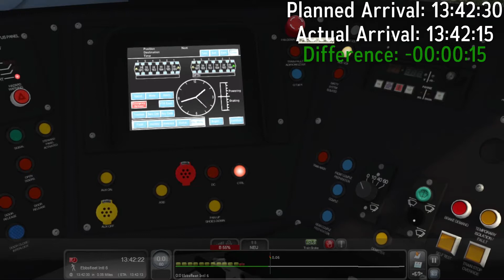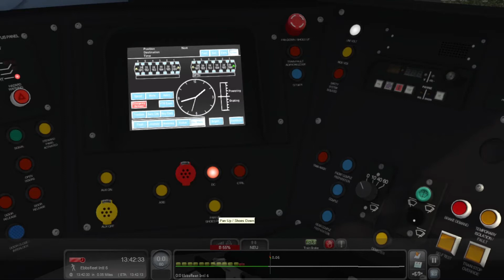Train Simulator 2022 | DTG Class 395 | 1F34 13:25 St Pancras International - Ramsgate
Specs -
Processor (CPU): AMD Ryzen 5 3500X Six Core CPU (3.6GHz-4.1GHz/35MB CACHE/AM4)
Motherboard: ASUS® PRIME B550-PLUS (DDR4, USB 3.2, 6Gb/s) - ARGB Ready!
Memory (RAM): 16GB Corsair VENGEANCE DDR4 2666MHz (2 x 8GB)
Graphics Card: 4GB NVIDIA GEFORCE GTX 1050 Ti - DVI, HDMI, DP